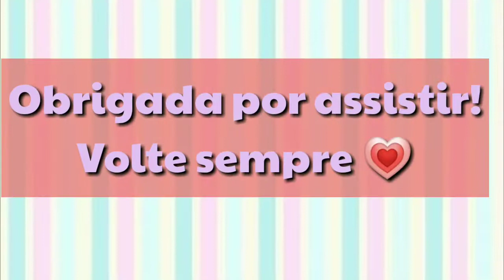AROMATIZANTES AVON vs ABELHA RAINHA✨